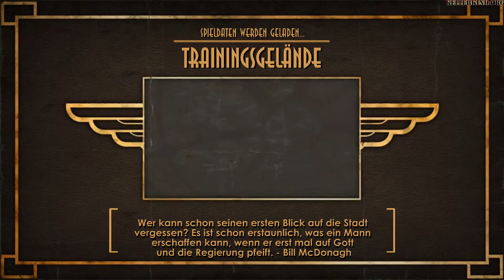Bioshock [HD] #033 - How to be a Big Daddy ★ Let's Play Bioshock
★ Bioshock ★
Folge: #033 - How to be a Big Daddy
Beschreibung: Um die Verwandlung abzuschließen gibt es heute die letzten Rüstungsteile des Big Daddys.
Action - Shooter von 2K Games

Vielen Dank für die Erlaubnis :)

Take-Two Interactive Software and its subsidiaries. Developed by 2K Boston, 2K Australia, and 2K Marin.